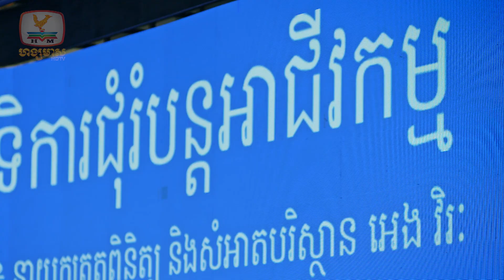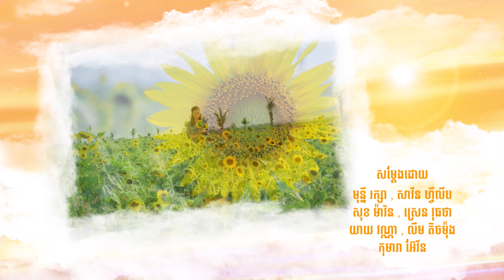ចំណតថ្មីនៃសុភមង្គល Next Stop, Happiness | EP.27 [2/2]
គាំទ្រភាពយន្តភាគខ្មែរទស្សនាប៉ុស្តិ៍ទូរទស្សន៍ហង្សមាស
ទូរទស្សន៍ ហង្សមាស HDTV | Hang Meas HDTV